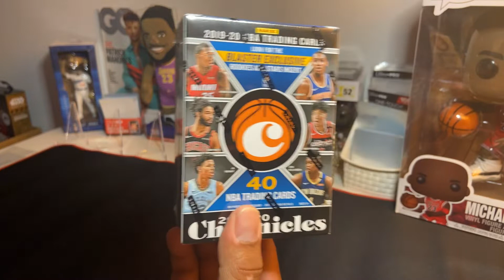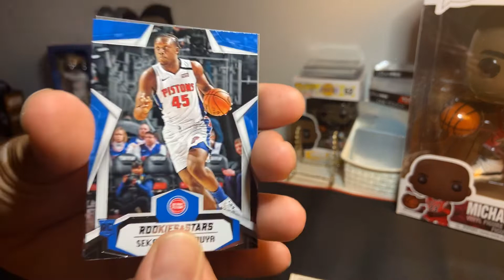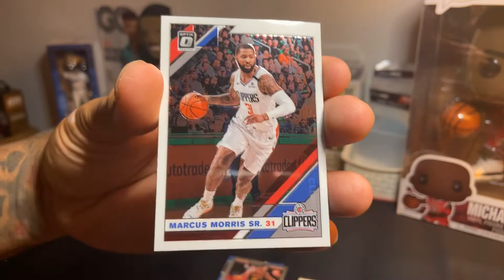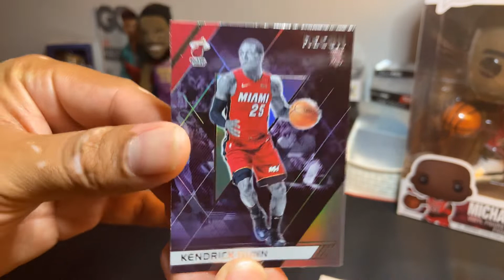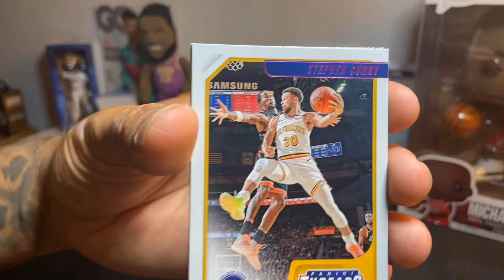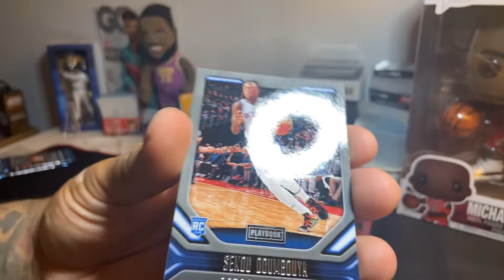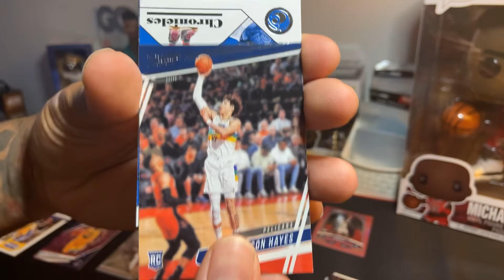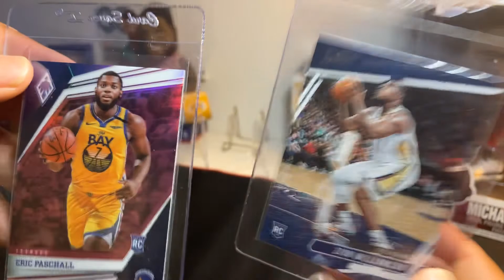2019-20 chronicles basketball blaster 🔥Rookies🔥